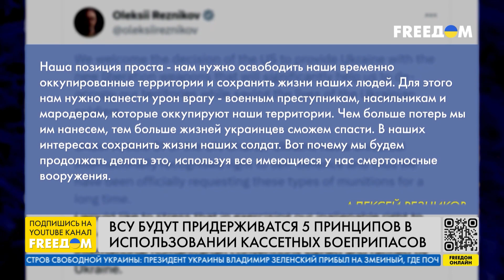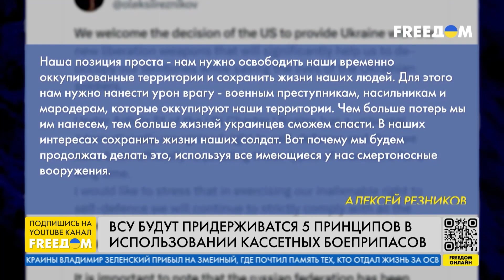🔥 Кассетные боеприпасы – ключ к наращиванию поставок других ударных средств, – Жовтенко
ВСУ будут придерживаться пяти принципов в использовании кассетных боеприпасов. Об этом заявил министр обороны Алексей Резников. Во-первых, это вооружение будет применяться только для освобождения временно оккупированных территорий Украины. Во-вторых, они не будут использованы в городах, а только на открытой местности, а места, где будут применяться кассетные боеприпасы, будут четко задокументированы, чтобы потом быть приоритетными местами для разминирования. Украина будет докладывать партнерам об использовании этого типа боеприпасов и об их эффективности. Подробно на эту тему в прямом эфире телеканала FREEДОМ говорим с экспертом по международной безопасности фонда "Демократические инициативы" им. Илька Кучерива Тарасом Жовтенко.

00:00 Смотрите в интервью:
00:10 О реакции мира на поставки Украине кассетных боеприпасов
05:06 О принципах применения боеприпасов данного типа
10:52 В чем опасность кассетных боеприпасов
15:47 Почему союзники колеблются с поставками этого типа боеприпасов